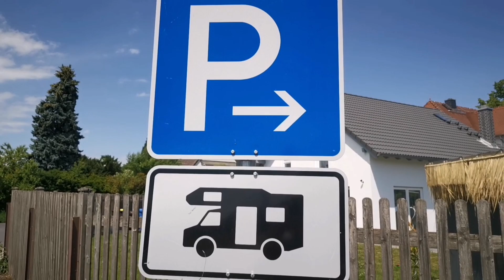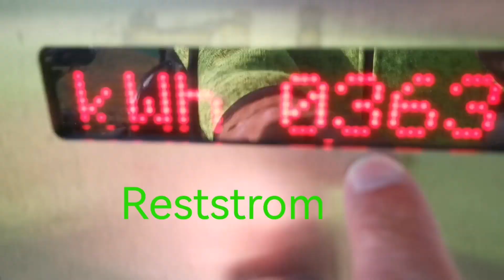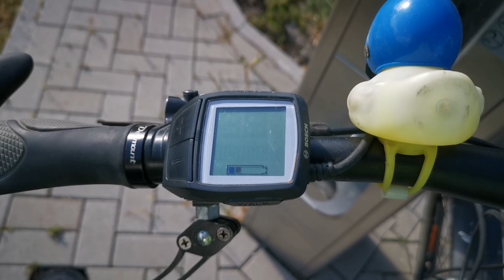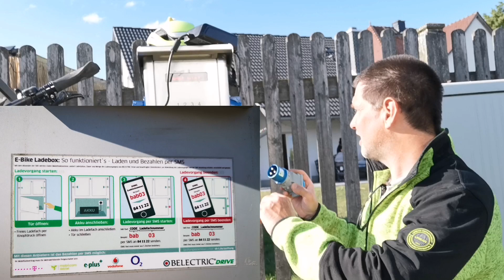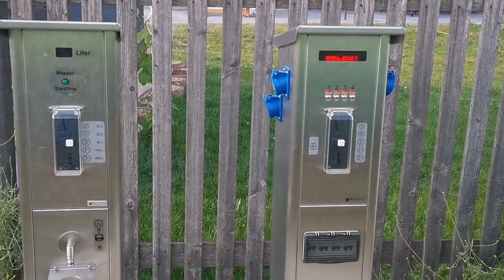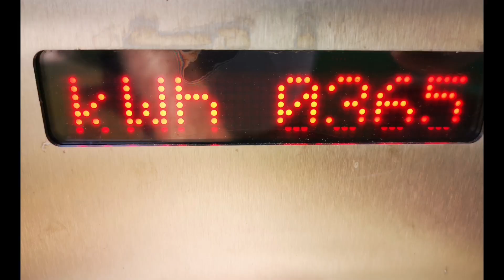Gute Alternative zum E-Bike laden. Besser als eine Pedelec Ladestation? oder Handyakku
Als weitere Möglichkeit, um sein Akku zu Laden,
Konnte ich, auf meiner Reise mit dem Fahrradwohnwagen auf dem Mainradweg eine entdeckung machen
Wohnmobilstellplätze Wohnmobilplätze, haben sehr oft Ladesäulen... ohne App, und sonstiges
und meist ist da noch eine Reststrommenge, die für uns reicht. somit ein Kostenloser Ladepunkt ;-)